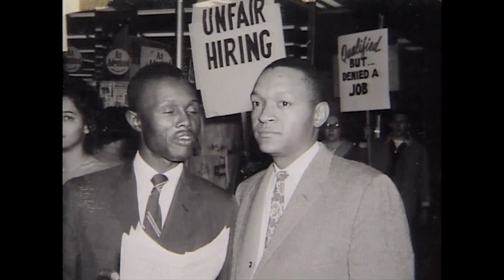The Struggle for Civil Rights | Arizona Stories Shorts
In March of 1964, many African American Arizonans gathered at the state capitol to protest for a public accommodations bill. George Brooks was president of a local chapter of the NAACP and was one of the coordinators for the protest. The bill at the center of their protest would force businesses to end decades of discrimination toward African Americans.

The Public Accommodations Bill was approved by lawmakers only after Congress approved the Civil Rights Act of 1964 later that year.